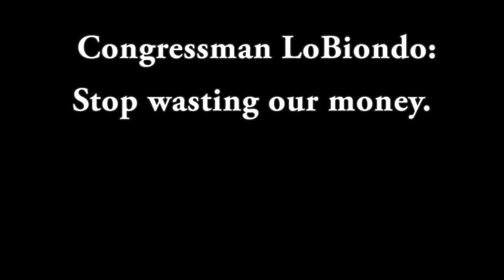Stop Wasting Our Money, Congressman LoBiondo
House Republicans have wasted $50 million in taxpayer money to keep taking the same failed vote to repeal the Affordable Care Act.

"There's no telling how much time and money House Republicans will waste on their backwards repeal effort, but Americans have lost their patience," said Jesse Ferguson of the Democratic Congressional Campaign Committee. "If House Republicans had their way, women would go back to being charged more just for being women, Americans would go back to being denied care if they were already sick, and tax credits for small business would end. Americans don't want to put insurance companies back in charge of our care, but that hasn't stopped Republicans from making 37 costly attempts to repeal vital consumer protections. It's clear that as long as House Republicans are in charge, they'll keep fighting the same ideological battles and obstructing progress."

Earlier this week, the DCCC launched automated phone calls in each district to ask Americans to urge their Member of Congress to stand up against House Republican leadership and "move forward and strengthen our health care, not join the partisans in Congress who want to put insurance companies back in charge."

Young voters in the following districts will see the online advertising:

Congressman Chris Gibson (NY-19)
Congressman Michael Grimm (NY-11)
Congressman Joe Heck (NV-03)
Congressman Frank LoBiondo (NJ-02)
Congressman Gary Miller (CA-31)
Congressman Steve Pearce (NM-02)
Congressman Ileana Ros-Lehtinen (FL-27)
Congressman Jon Runyan (NJ-03)
Congressman David Valadao (CA-21)
Congressman Bill Young (FL-13)